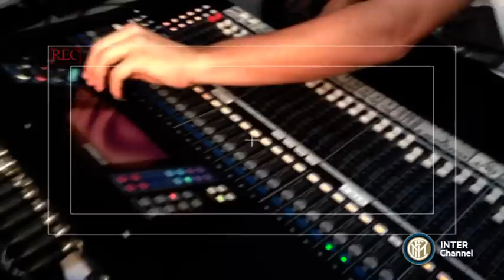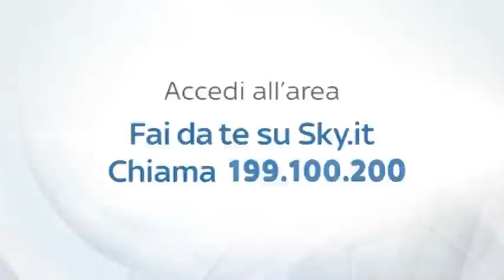INTER MUSIC SHOW KOVACIC